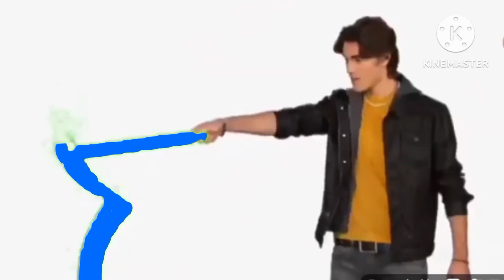dog with a blog - You're Watching Disney channel ( different colors)